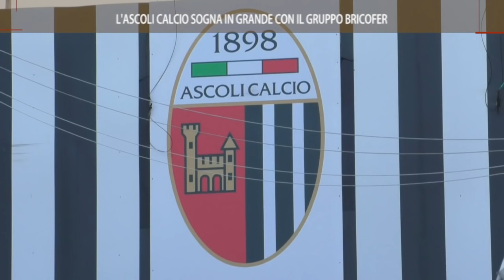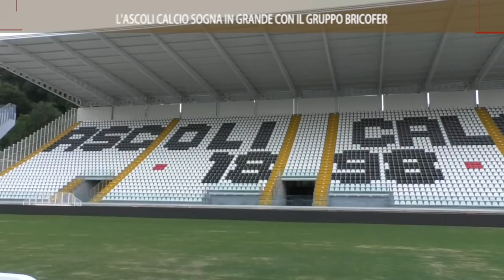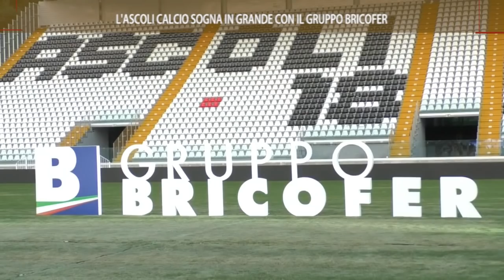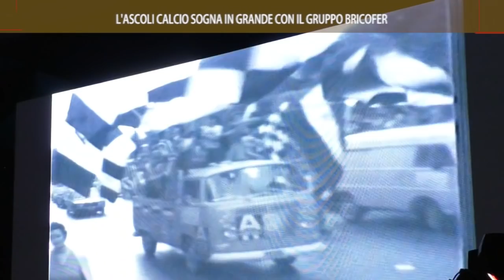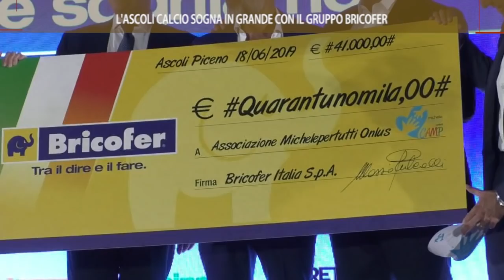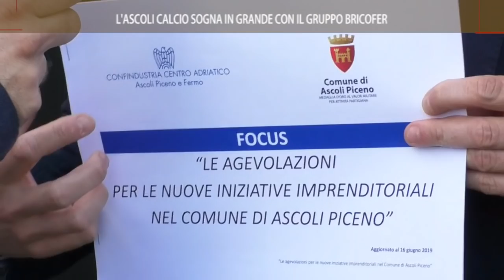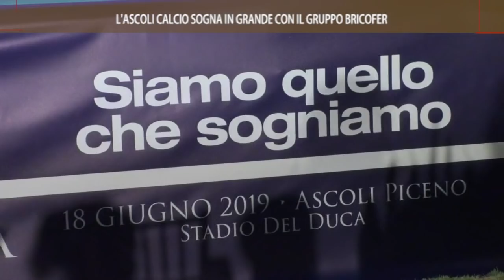Roto On Air Ascoli Piceno "Siamo quello che sogniamo"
Il servizio realizzato da ON AIR ed in onda sui canali di TVRS sulla serata Bricofer allo Stadio Del Duca di Ascoli Piceno del 18/6/2019 "Siamo quello che sogniamo"